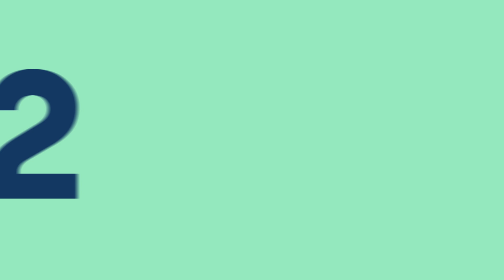We are Globalvia | Changing the world together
We create a more connected, collaborative and sustainable world, we encourage society to move freely.

We are Globalvia!